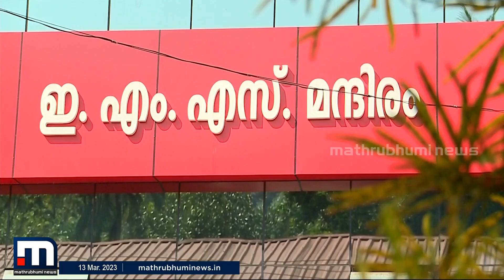പ്രസിഡന്റ് സ്ഥാനത്തേക്ക് മത്സരിക്കാൻ LDFനും UDFനും ഒരേയൊരു സ്ഥാനാർത്ഥി | Pathanamthitta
പത്തനംതിട്ട കോഴഞ്ചേരി പഞ്ചായത്തിൽ പ്രസിഡന്റ് സ്ഥാനത്തേക്ക് LDFനും UDFനും ഒരേയൊരു സ്ഥാനാർത്ഥി

Happy viewing!